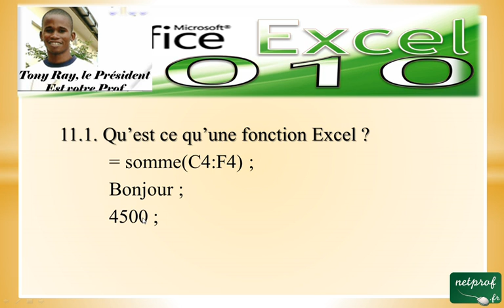11_1 Qu'est ce qu'une fonction_ Excel 2010